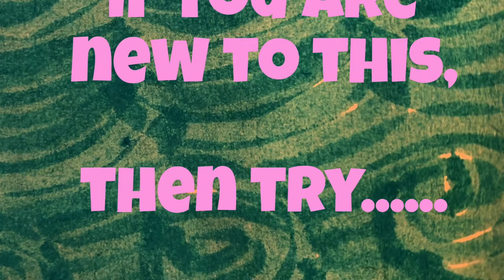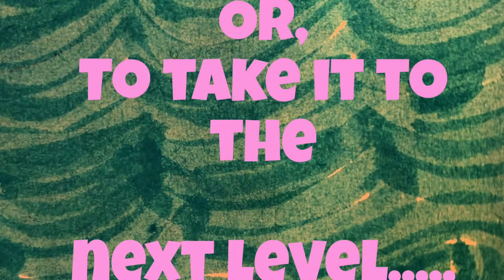Hundertwasser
We look into the wonderfully imaginative world of Friedensreich Hundertwasser and make our own artworks taking inspiration from this visionary artist.